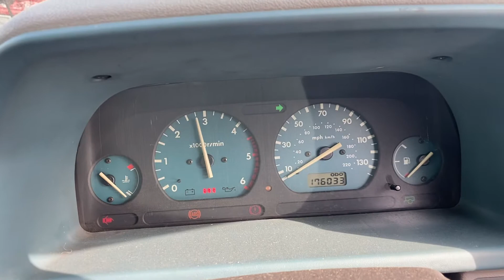Разборка Land Rover - Freelander 1 1998-2007, 2.0 Турбо(VIN: SALLNAAB7XA673487) V208FDT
Разобран Land Rover - Freelander 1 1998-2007
Основные характеристики:
Год выпуска: 1999
Двигатель: 20T2N18N029501
Объём двигателя: 2.0
Тип двигателя: Дизель
Коробка передач: КПП 5-ст.мех 4х4 (МКПП)
Кузов: Джип (3-дверный)
Смотри каталог запчастей Land Rover - Freelander 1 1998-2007 на :
⏰ Режим работы колл-центра:
08:00 – 20:00 – ежедневно

Для наших покупателей:
- бесплатная доставка;